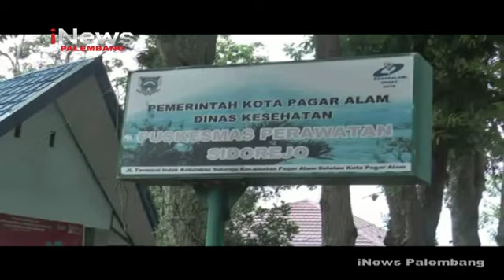JELANG SEKOLAH TATAP MUKA, GURU DIVAKSIN